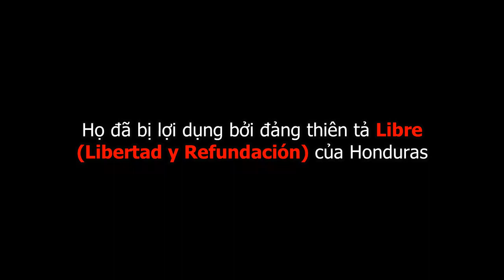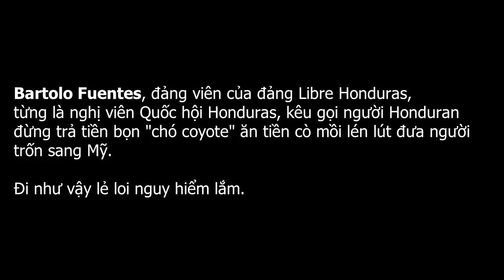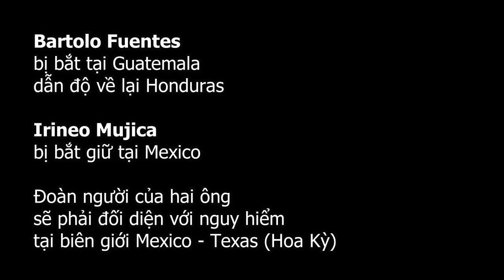MIGRANT CARAVAN - ĐOÀN BỘ HÀNH CỦA DI DÂN XỨ HONDURAS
Ước lượng chính thức có trên 7.000 người gồm có đàn ông, đàn bà và trẻ em hiện đang tiếp tục thúc đẩy nhau đi về hướng Bắc xuyên qua lãnh thổ Mexico để đến biên giới thuộc tiểu bang Texas của Hoa Kỳ.

Xin mời các bạn theo dõi cuốn video (4:15 phút) sau đây để biết được nhân vật và tổ chức nào đã đứng sau lưng để xua hàng ngàn người mạo hiểm trên tuyến đường dài trên hai ngàn cây số, tạo áp lực lớn lao cho Hoa Kỳ trong lúc bầu cử giữa nhiệm kỳ.